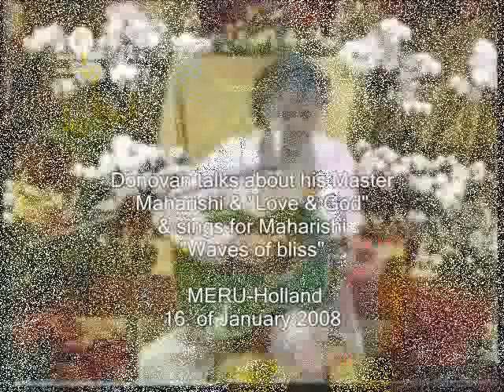Donovan sings "Waves of bliss" & talks about Maharishi & God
Donovan talks about his Master
Maharishi & "Love & God"
& sings for Maharishi
"Waves of bliss"

 MERU-Holland
16. of January 2008